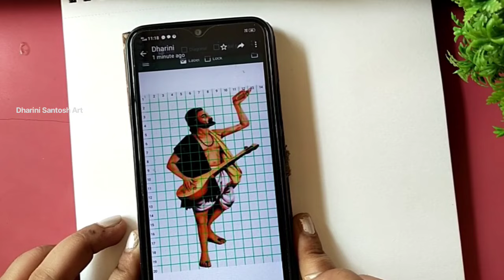Kanakadas Jayanti Drawing || How to draw Kanakadas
kanakadas
ಕನಕ ಜಯಂತಿ
ಕನಕದಾಸ ಜಯಂತಿ drawing
ಕನಕದಾಸ
ಕನಕದಾಸರ ಚಿತ್ರ
ಜಯಂತಿ
drawing in kannada
ಕನಕದಾಸ ಜಯಂತಿ drawing in Kannada
kanakadas jayanti
kanaka dasa
How to draw Kanakadasa
how to do kanakadasa drawing
kanakadasa
kanakadas drawing
kanakadasa drawing
kanakadasa drawings
kanakadasa jayanti
kanakadasa easy drawing
kanakadasa drawings
kanakadasa jayanti t-shirt
easy on kanakadasa jayanti
drawing of kanaka dasa
kanakadasa drawing easy
kanakadasara drawing
drawing
kabakadasa jayanti drawing
kanakadasa
kanakadasara chitra
drawing of kanakadasa
drawings
ಕನಕದಾಸರ ಚಿತ್ರ ಬಿಡಿಸುವುದು
ಕನಕದಾಸರ ಡ್ರಾಯಿಂಗ್

1. 6B Pencil for drawing
2. A4 size paper